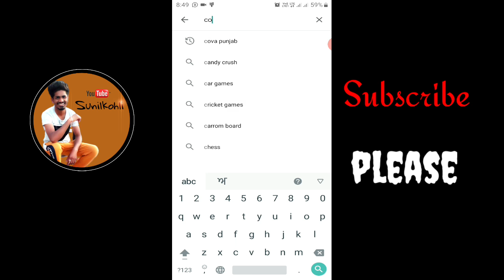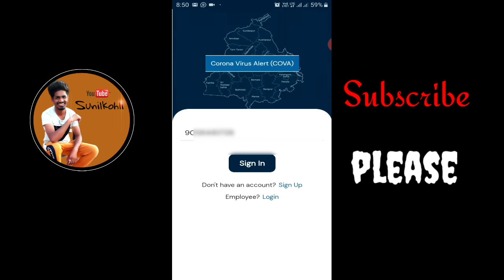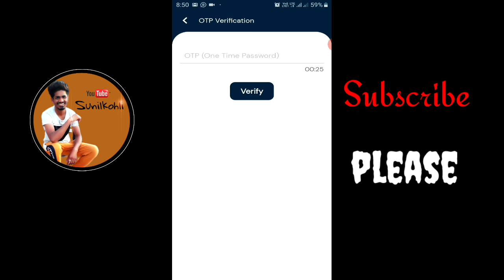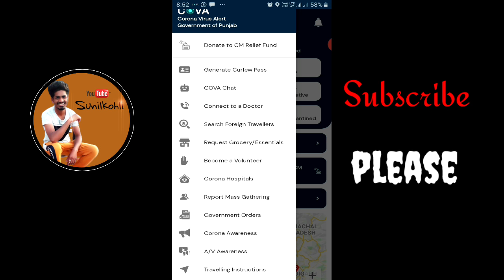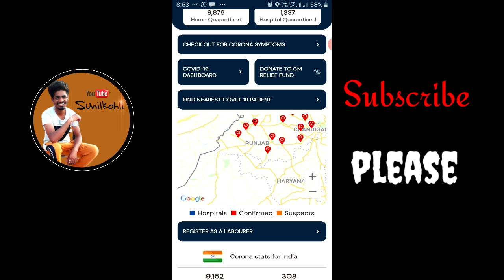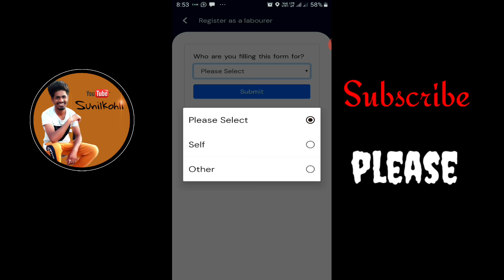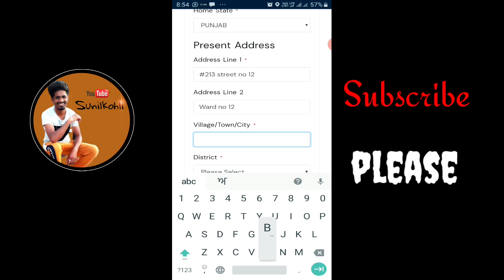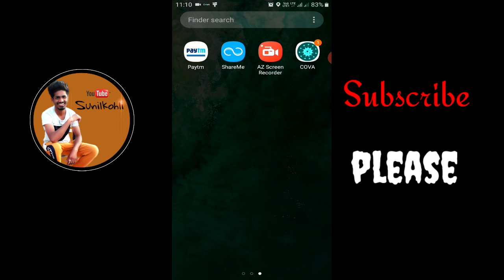Cova punjab app // how to fill form cova punjab labour registration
Cova Punjab App kya hai , kya benefit hai , Labour ko kya fayada
What is kova punjab app, what is benefit, what is the benefit to labor
cova Punjab App Login
cova app
cova punjab app se farm kaise bhare
cova punjab ka form kaise bhare
punjab cova app
cova app punjab
cova app registeras labour
cova punjab app kya hai
In this video I will explain about cova punjab application which was launched by punjab govt
cova punjab
lockdown
corona updates
coronavirus
bathinda
punjab govt